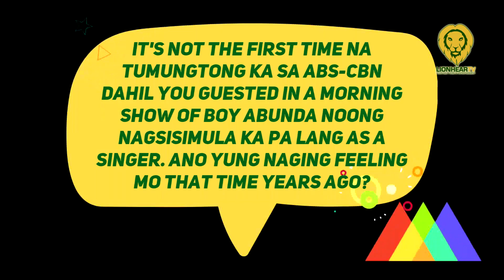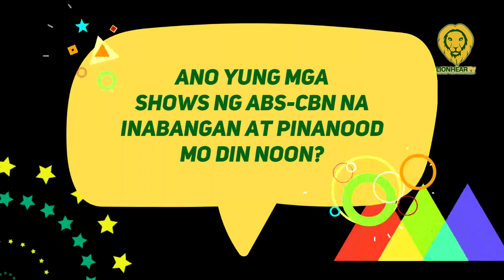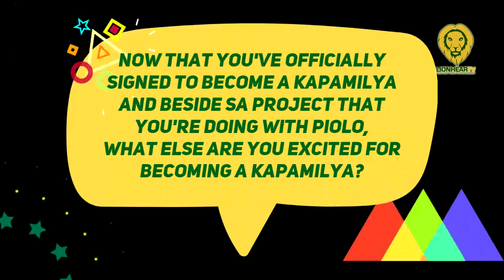Lovi Poe recalls being in ABS-CBN at 15 or 17 years old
On her first day as a Kapamilya, Lovi Poe set foot in the ABS-CBN compound where she had a red carpet welcome led by ABS-CBN president and CEO Carlo Katigbak, COO of broadcast Cory Vidanes, group CFO Rick Tan, and Dreamscape Entertainment head Deo Endrinal.